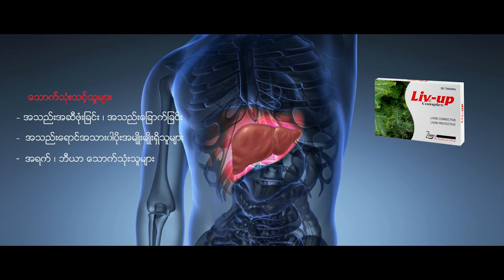Diet & Life Style Modification